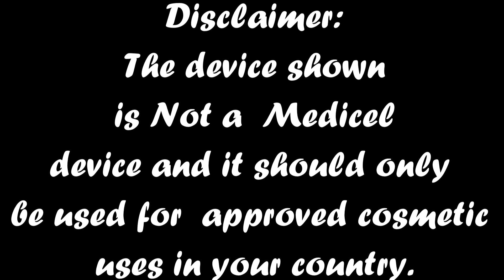Perioral Wrinkle reduction using the BeautyTeck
Watch how easy is the technique for smoker lines attenuation using the BeautyTeck.